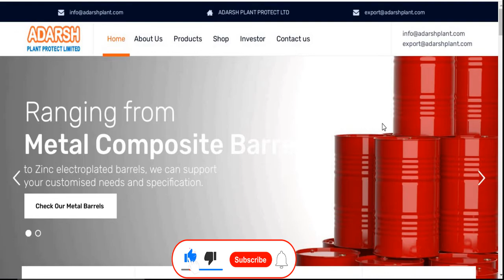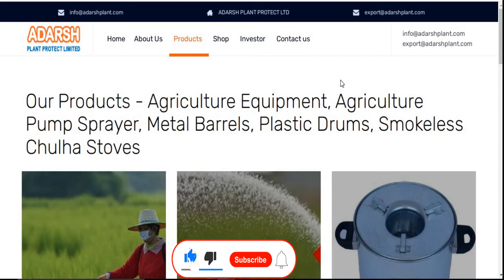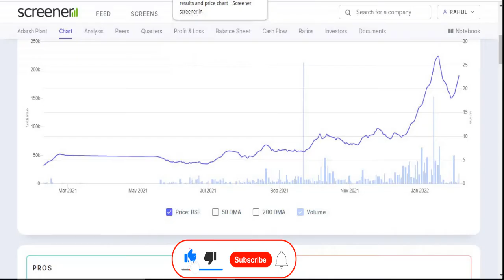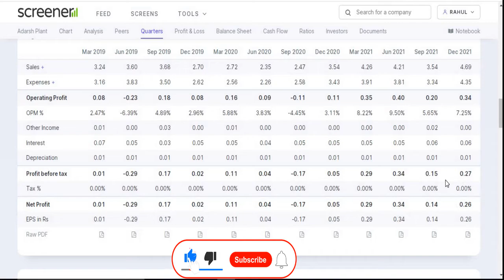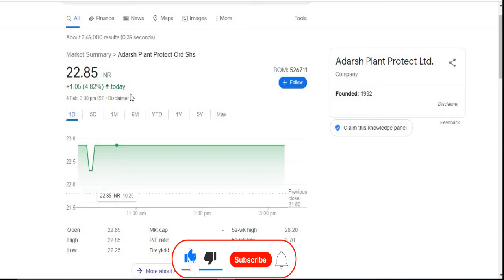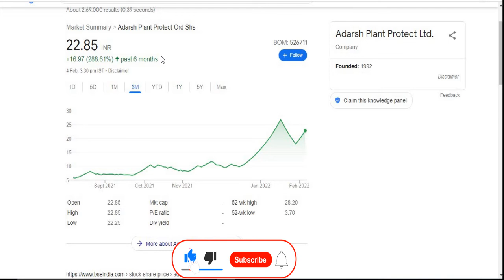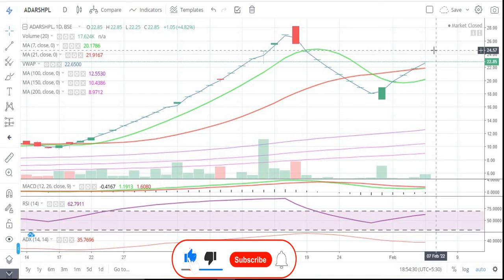Adarsh Plant Protect Ltd || Quarter 3 Result 2022 Review || Latest Target || Multibaggar Share